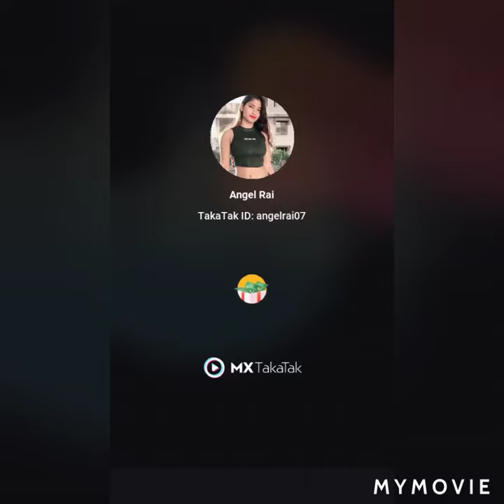Angel Rai- Tik Tok